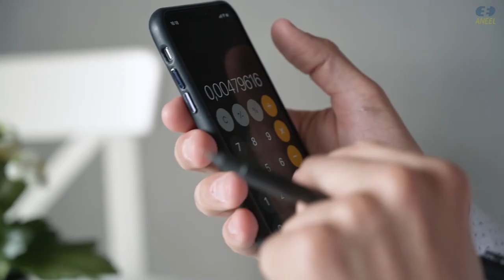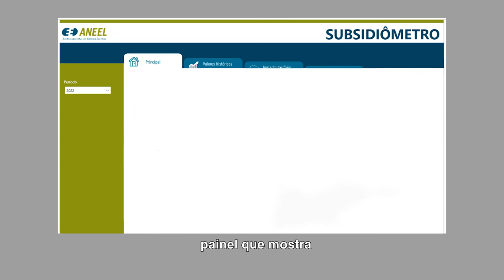Você sabe o que está pagando na conta de luz?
Reforçando seu compromisso com a transparência e o diálogo com os consumidores de energia elétrica, a ANEEL apresenta o Subsidiômetro. Essa ferramenta interativa detalha os encargos setoriais, criados por Leis no Congresso Nacional, que são embutidos na conta de luz para custear subsídios ao setor elétrico.